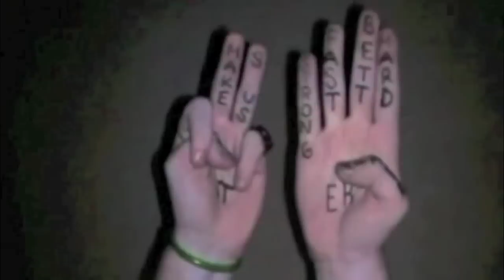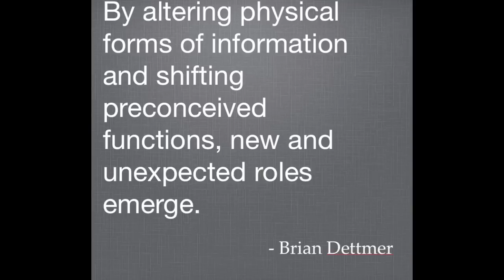Judah Pollack Millennials part 2